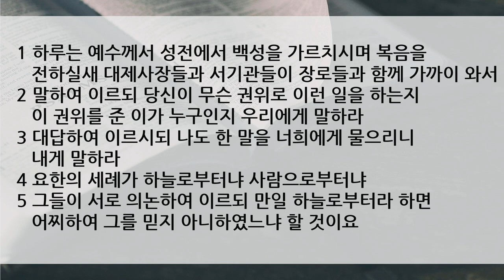특별 새벽 기도회 설교 | 2021.01.08 | 주께서 물으실 때 | 누가복음 20장 1~8절 | 이찬규 목사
2021 신년 특별 새벽 기도회
금요일 공동 기도문
1. 독일에서 이중문화를 경험하고 있는 다음세대를 위해 기도합니다. 무엇보다도 하나님 나라의 백성의 정체성을 알게 하시고 하나님께서 말씀을 따르는 자녀가 되게 하옵소서. 두 세상에서 흔들리지 않게 하시고 저울질 하지 않게 하시고 분명하고 선명한 주의 말씀에 마음을 두는 다음세대가 되게 하옵소서.

2. 우리 자녀들에게 좋은 친구를 허락하여 주옵소서. 교회 안에서 좋은 관계가 맺어지게 하시고 믿음의 동역를 사귈 수 있도록 마음을 열어주시옵소서. 서로에게 관심 갖는 세대가 되게 하시고 함께 말씀을 나누는 교회학교 공동체 되도록 인도하여 주옵소서. 학교에서의 생활을 주께서 도우셔서 다른 친구들과 비교하지 않게 하시고 주께서 주신 모든 것에 감사함을 고백하게 하옵소서.

3. 신앙의 첫걸음을 떼는 우리 아이들의 마음을 열어주시고 예배의 즐거움을 알게 하시고 하나님을 기쁘게 찬양할 수 있도록 인도하여 주옵소서. 아이들을 양육하는 부모들이 은혜의 자리를 지키기가 어려운 상황들이 많습니다. 모든 상황 속에서 함께 하시는 하나님을 바라보며, 은혜 받을 수 있도록 성령의 강권하심으로 붙들어 주옵소서.

4. 주의 비전을 품는 다음세대가 되게 하옵소서. 태초부터 계획하시고 반드시 이루어 가시는 하나님의 꿈을 마음에 품게 하옵소서. 그 꿈을 이루기까지의 모든 것을 주님께서 충분히 채워주실 것을 믿습니다. 비전의 사람, 모델로 세워주시고 이를 위한 준비 과정, 합업 과정에도 주께서 함께하여 주옵소서. 지치지 않게 하시고 지혜와 능력과 힘을 더하여 주옵소서.